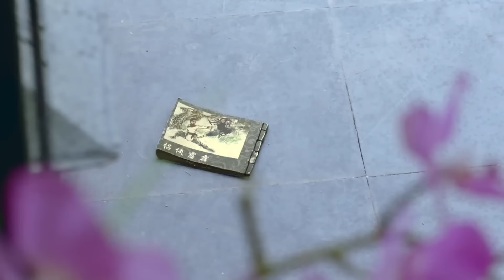កំពូលក្បាច់គុនថៃជី ភាគទី 04 | រឿងចិន | រឿងភាគចិន | រឿងភាគចិននិយាយខ្មែរ | Full HD 1080p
សាច់រឿង៖
រឿងរ៉ាវរបស់យុវជនម្នាក់ ដែលក្រោយមកបានប្រែក្លាយជាចៅហ្វាយនាយតៃឈី ប៉ុន្តែសាច់រឿងមានភាពស្មុគស្មាញជាងនេះ ពាក់ព័ន្ធនឹងការតស៊ូរបស់ប្រទេសមួយ កិត្តិយសរបស់អ្នកប្រយុទ្ធ និងមោទនភាពគ្រួសារ។

កំពូលក្បាច់គុនថៃជី, ភាគទី 04, រឿងចិន, រឿងភាគចិន, រឿងចិននិយាយខ្មែរ, រឿងចិននិយាយខ្មែរ2023, រឿងចិនបុរាណ, រឿងចិន 2023, រឿងចិន ctv8,
កំពូល, ក្បាច់គុន, ថៃជី,